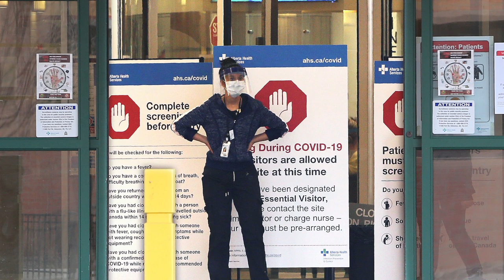Temporary expansion to Calgary hospital to fight COVID-19